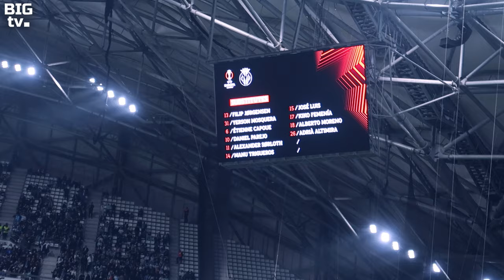OM 4-0 VILLARREAL : Alors MARCELINO ? Une AMBIANCE de FOU au Vélodrome !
Avec une ambiance de fou dans un stade Vélodrome bouillant, les hommes de Jean Louis Gasset ont humilié Marcelino et ses hommes 4 buts à 0. Aubameyang, Ismailla Sarr, Iliman Ndiaye, Jordan Veretout, Leonardo Balerdi et leurs coéquipiers ont tous mouillé le maillot !
L'Olympique de Marseille à une option pour une qualification en quart de finale d'Europa League !
OM 4 à 0 pour VILLARREAL ! 8e de finales d'Europa League c'est le vlog d'ambiance et du match au stade Vélodrome.